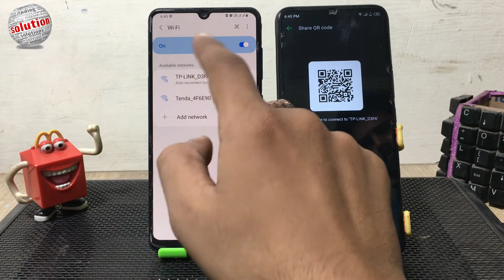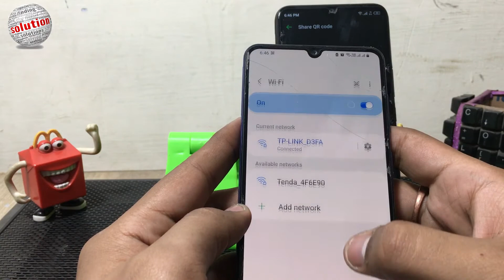How To Share WI FI From One Phone To Another Phone Using QR Code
Dear Everyone! If you have any suggestion Related Video please let us know in comment Box, your Suggestions are Important & appreciated to us !

You can use your phone's mobile data to connect another phone, tablet, or computer to the internet. Sharing a connection this way is called tethering or using a hotspot. Some phones can share Wi-Fi connection by tethering.
Most Android phones can share mobile data by Wi-Fi, Bluetooth, or USB.

More Making Video